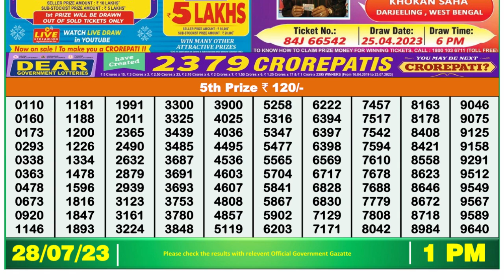Nagaland Lottery Sambad Live 1pm 28.07.23